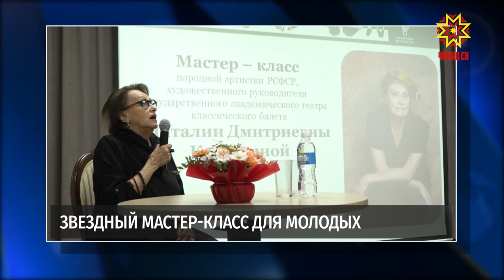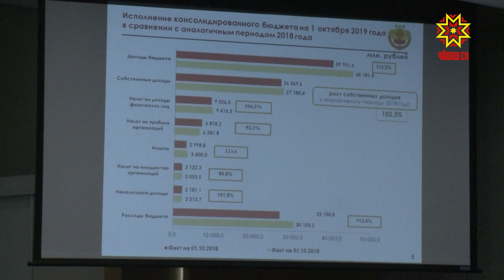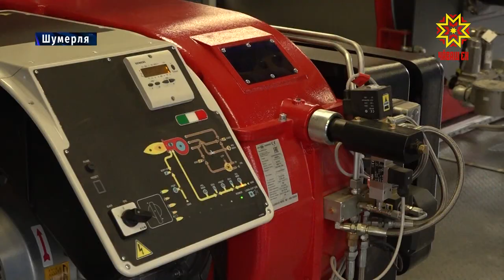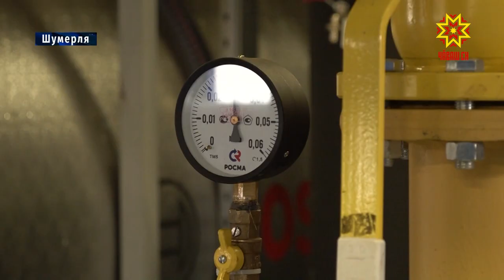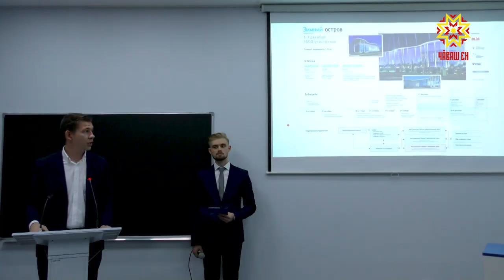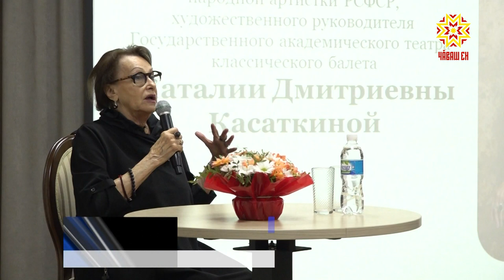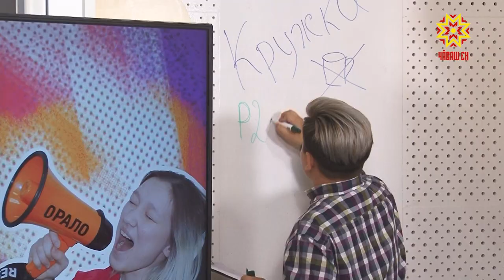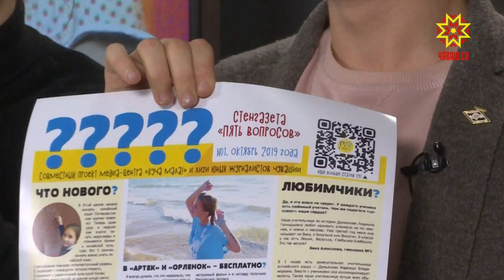Республика 21.10.2019 на русском языке. Вечерний выпуск